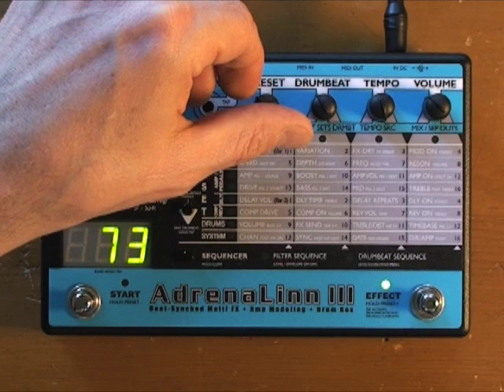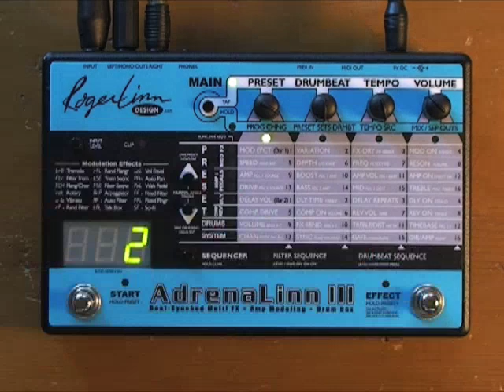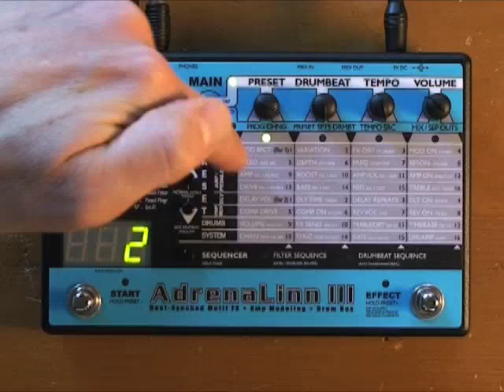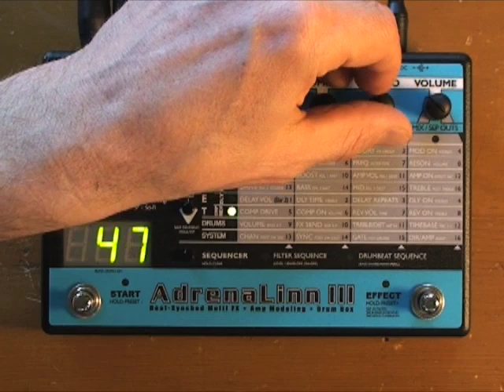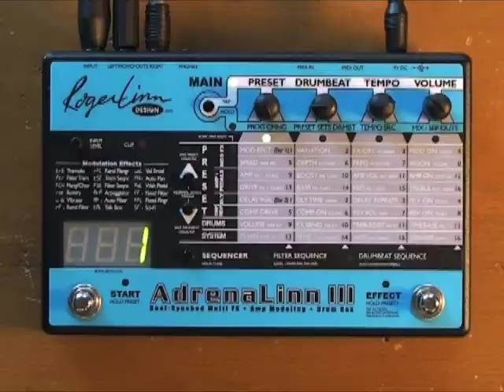AdrenaLinn III Guitar Multi Effects Pedal - Basic Operation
This video shows you the basic operation of the AdrenaLinn III Guitar Multi Effects Pedal's front panel--selecting and playing presets and drumbeats, starting and stopping drumbeats, basic preset editing, etc.